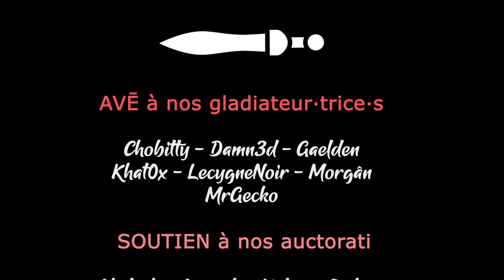RimWorld - EP21 - Où l'on sort (enfin !) du brouillard [FR][Gaelden]